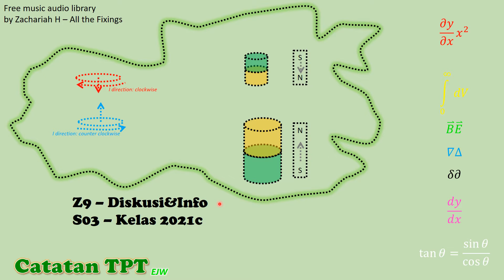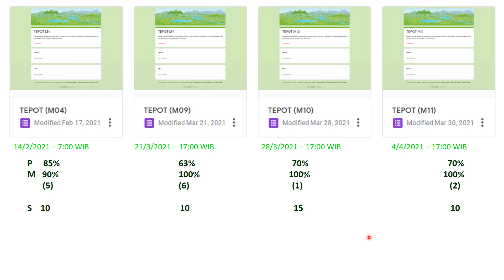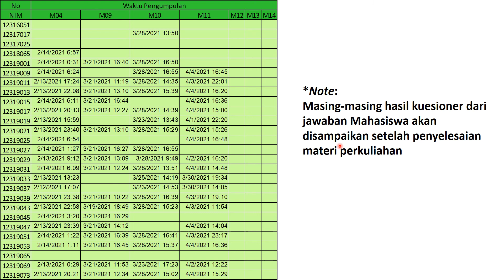TPT Z9 Diskusi&Info S03 Kelas2021c